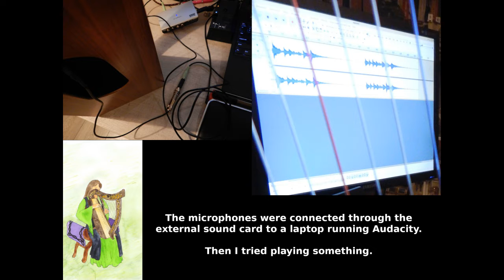"Good Night" (おやすみ) - Chrono Trigger, played on a 19-string lever harp, recorded with guitar pickups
Last month I bought guitar pickups, which you have to paste into the soundboard of your instrument, to see if it would also work with a harp.
Because the guitar pickups I bought weren't very expensive, and their cable was quite short, I put them into my smaller 19-string harp.

This piece is based on the piano sheet music of "Good Night" (おやすみ), a song from Chrono Trigger Original Sound Version, piano sheet music:
but I had to change the accompaniment to make it fit on this small harp.
The sheet music has ISBN 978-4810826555.

Harp:
Roosebeck Pixie harp, 19 strings
made in Pakistan, bought in the USA
April 2004

Guitar pickups:
3-in-1 Piezo Microphone Pickups (brand: Alomejor)

External sound card:
Creative SoundBlaster SB0270

Drawing in the video was made by me.